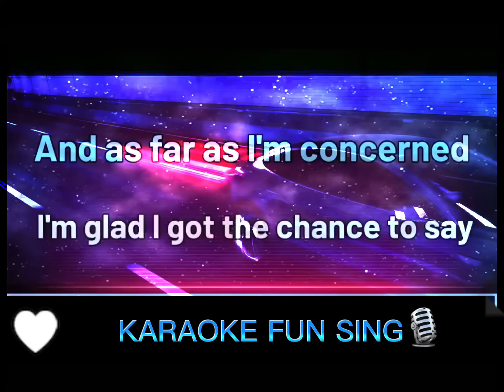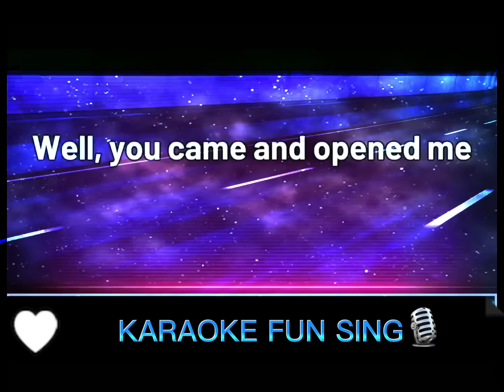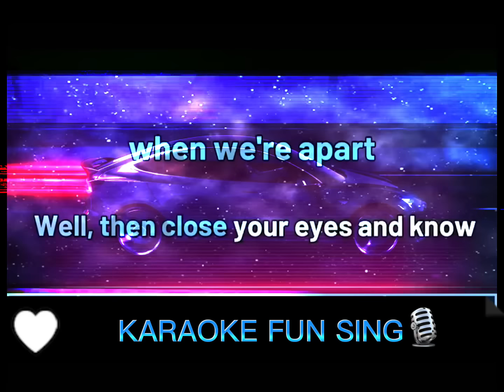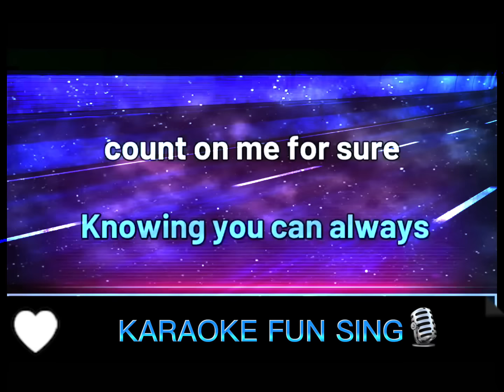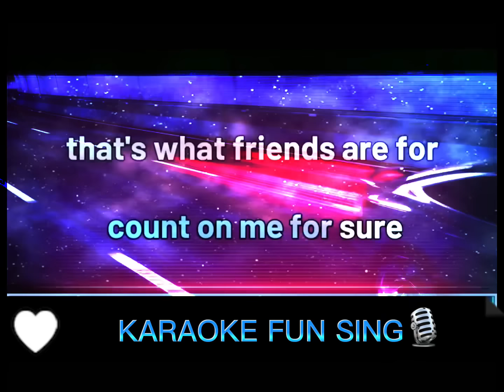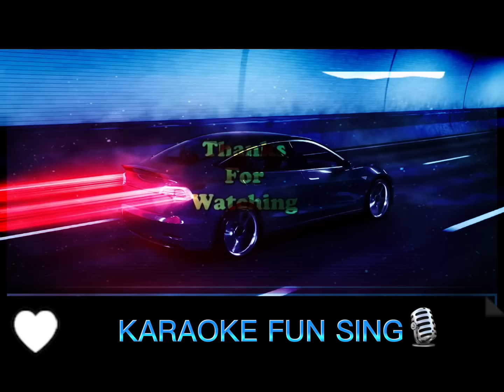THAT'S WHAT FRIENDS ARE FOR by DIONNE WARWICK ( KARAOKE VERSION )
Thats what are friends are for karaoke version with Lyrics